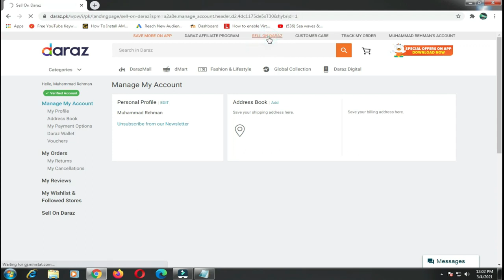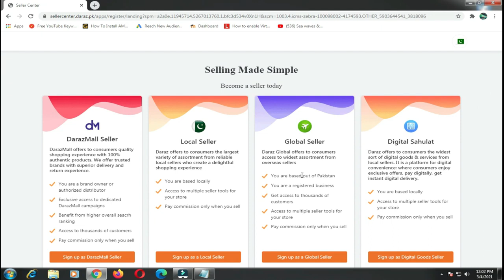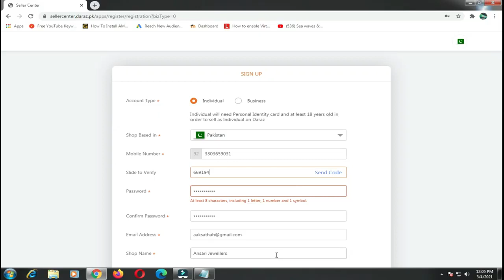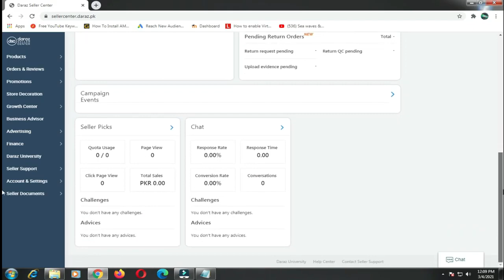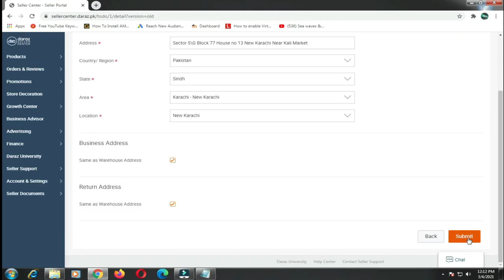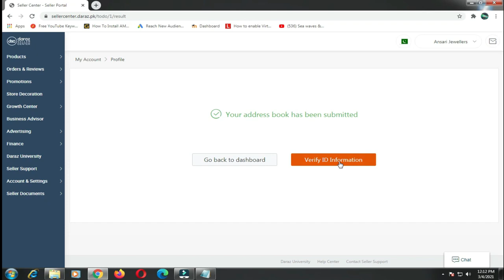How to Open Shop On Daraz Store In Pakistan | Full Detail In Urdu hindi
Open shop on Daraz
Daraz seller registration
How to sell on Daraz
Start a Daraz store
Daraz Pakistan guide
Daraz marketplace tips
Selling products on Daraz
Daraz account setup
E-commerce in Pakistan
Online selling in Pakistan
"How to Open a Shop on Daraz | Daraz Seller Registration Guide | Start Selling in Pakistan"

"Open Daraz Store in Pakistan | Step-by-Step Seller Setup | Tips for Success on Daraz"

"Selling on Daraz Made Easy | How to Open a Daraz Shop | E-commerce Guide for Pakistan"

"How to Start a Daraz Store | Daraz Seller Account Creation | Online Selling in Pakistan"

"Open Your Shop on Daraz | Daraz Registration Process | Tips for Selling in Pakistan"